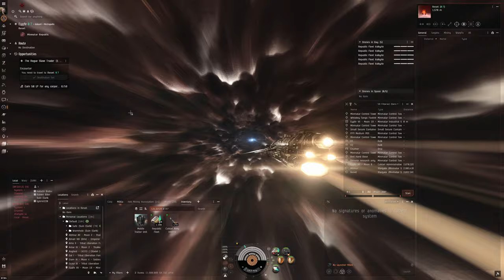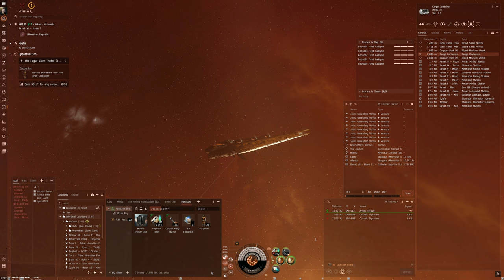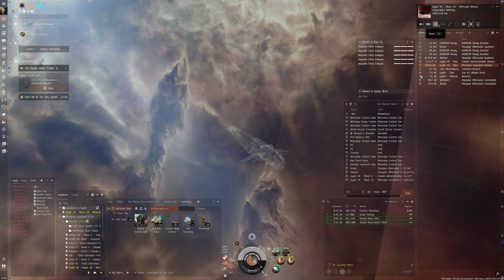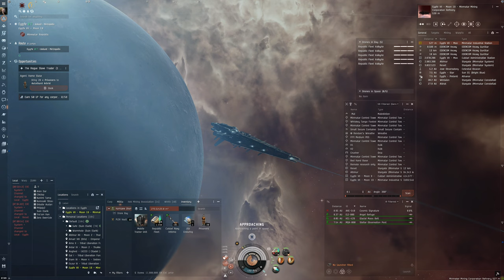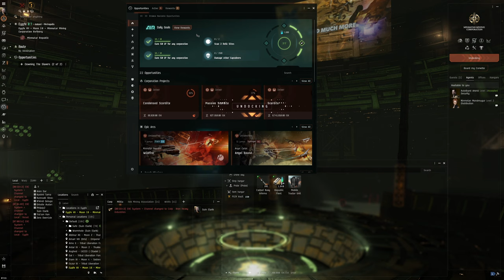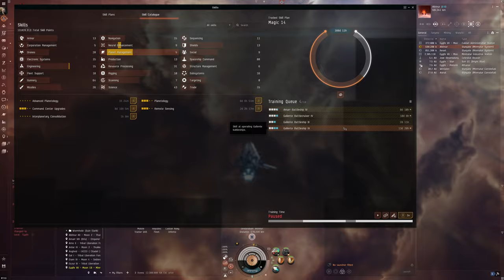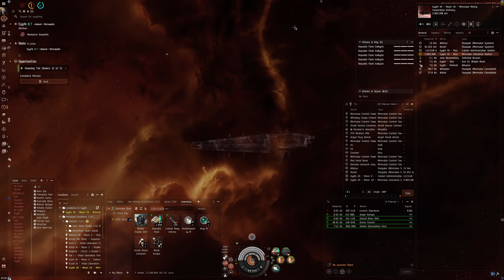Hello World: EVE Online Alpha Experience, Day 703